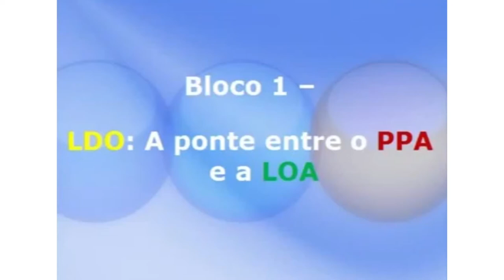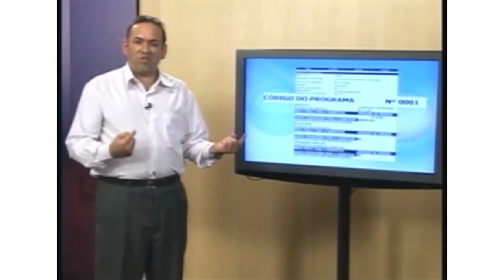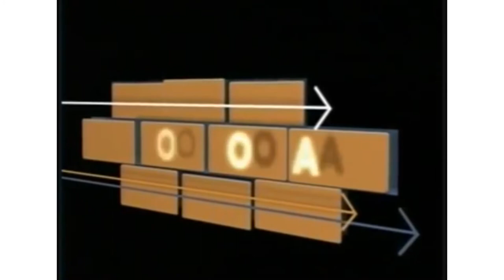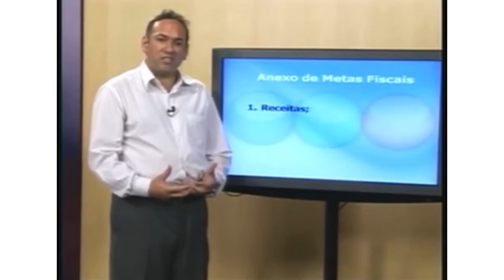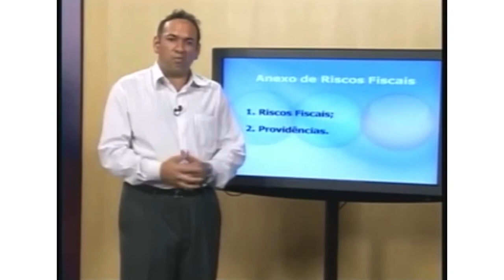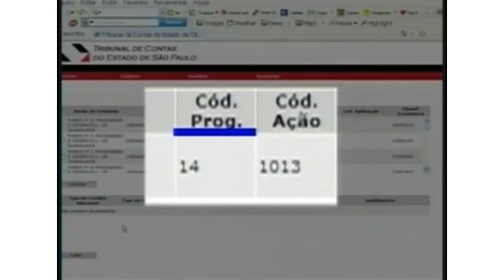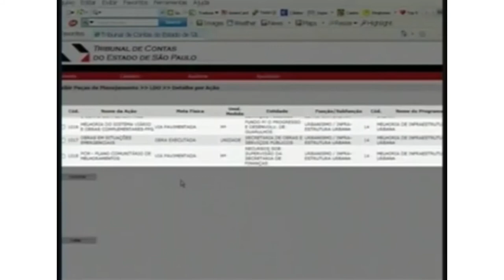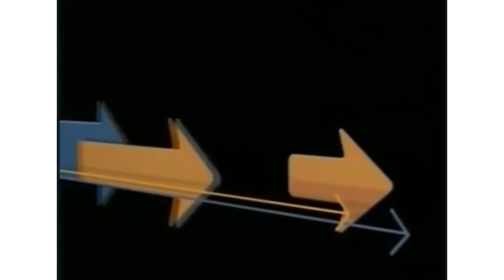LDO: A ponte entre o PPA e a LOA - PGG [aula 7]